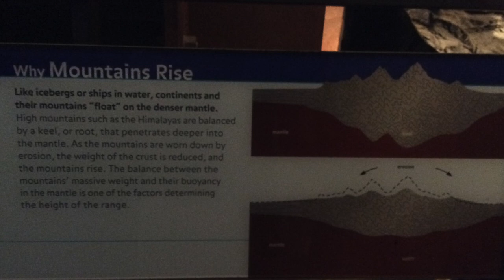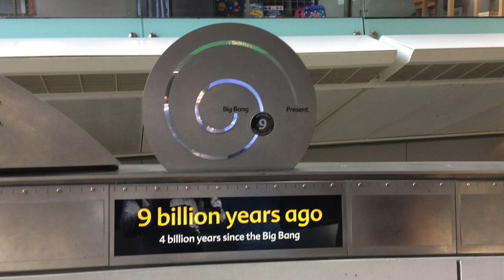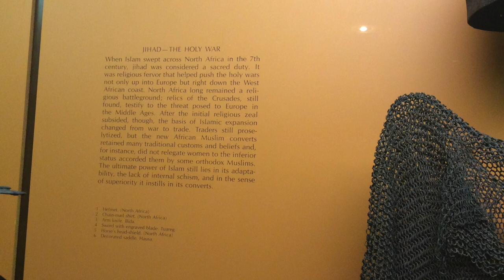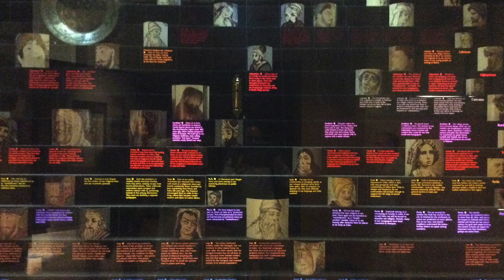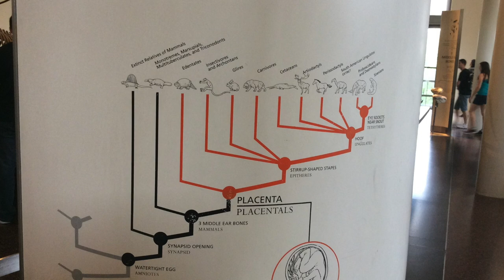The American Museum of Natural History, New York City (200 pictures)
It is an amazing Museum located in West Central Park